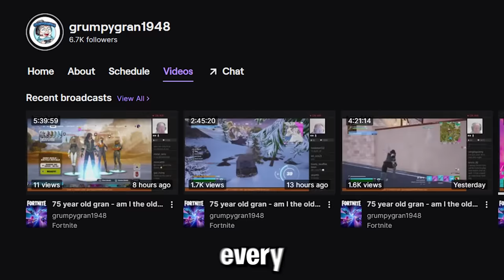Meet the OLDEST Player in Fortnite! (she's 75)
Today I Meet the OLDEST Fortnite Player in the World! Grumpygran1948! She's 75 and streams fortnite every single day! I randomly found her stream on twitch so I met up with her and tried to get a win together!

🌟 Socials 🌟